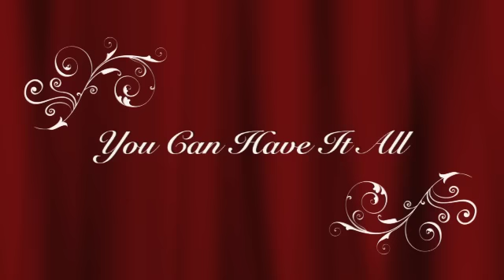You Can Have It All